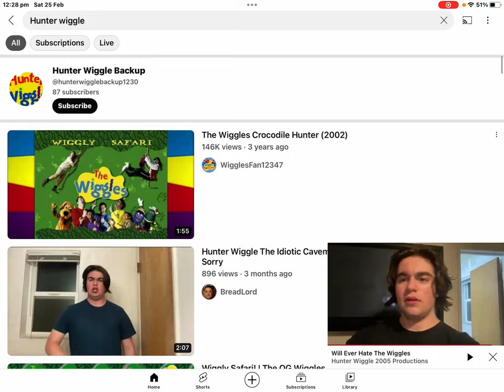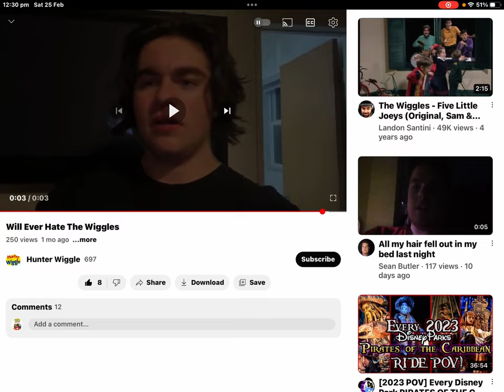Commentary Video Short Video out of Hunter wiggle